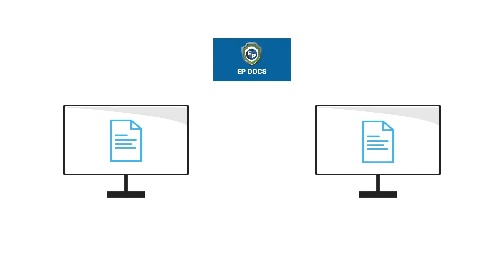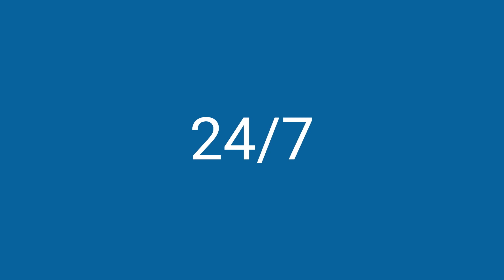Export Portal: Learn More (Chinese voiceover)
作为全世界最注重公司信誉的电子商务平台之一，ExportPortal.com 国际化的B2B服务系统使注册商家值得买家信赖。在这里，新手卖家和产品生产商可以无忧虑地在新国际市场出售产品。先进的区块链技术即时跟进相关文件，去除昂贵且不必要的中介费用。

更多信息：请洽John Zahaitis
国际电话：
USA